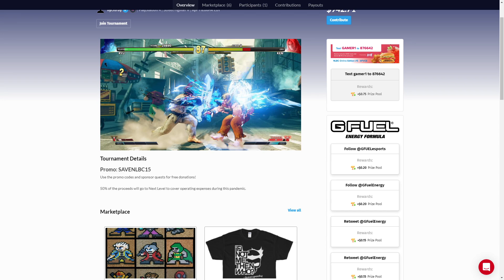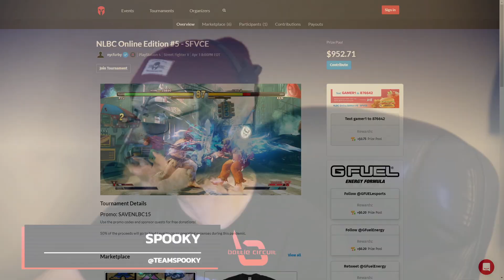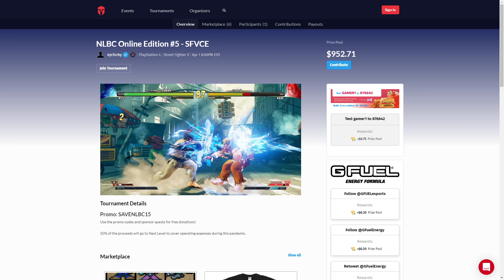[SFVCE] Losers Final - RushdownV2 (Urien) vs Idom (Laura) @ NLBC Online Edition #5